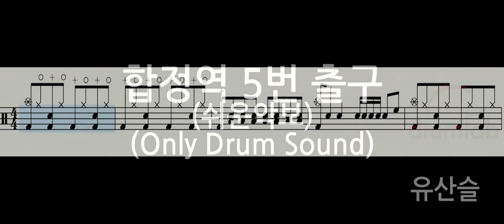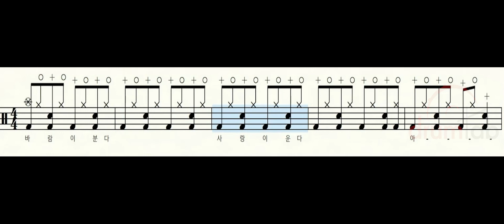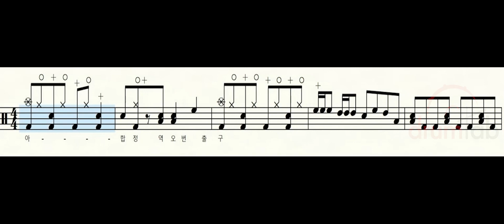(Only Drum Sound)합정역 5번 출구(쉬운악보)(동영상악보)-유산슬-노창국